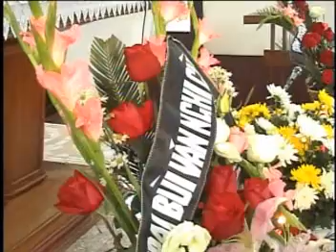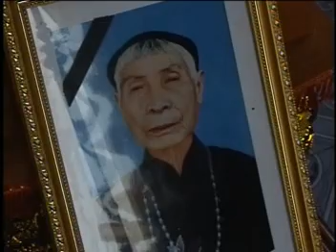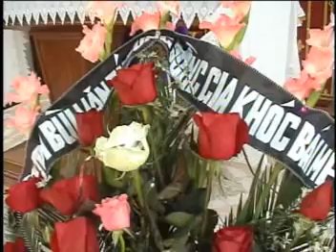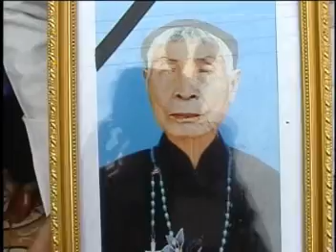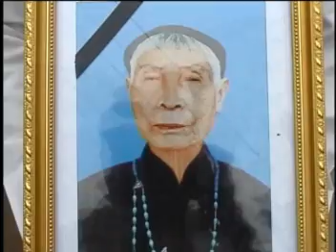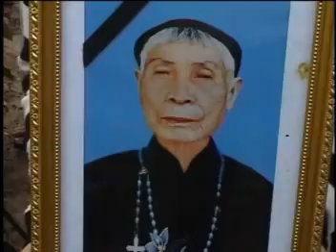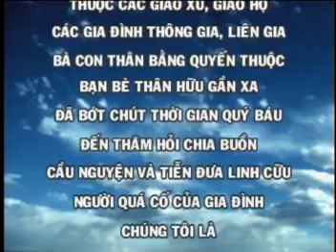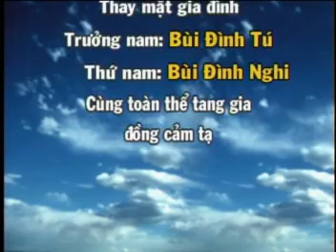4. LỄ TANG CỤ MARIA NGUYỄN THỊ TÝ 2006